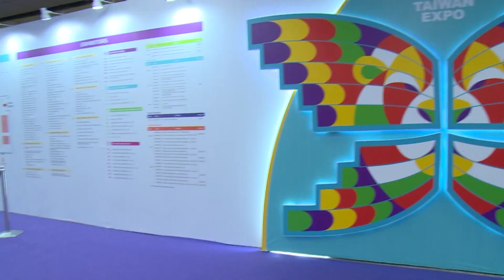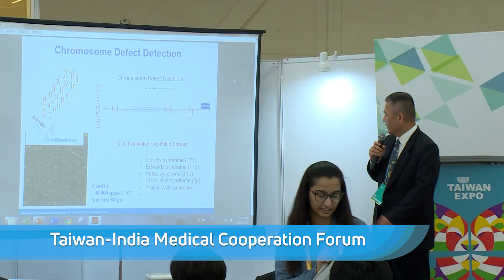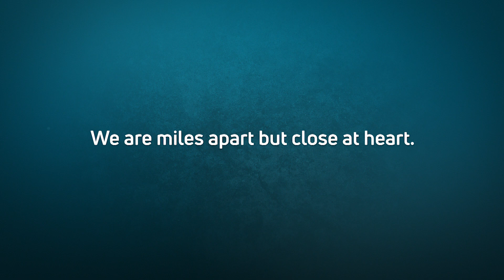2019年印度臺灣形象展/2019 TAIWAN EXPO in India Highlights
Building friendship through tea: Taiwan Expo 2019 in India

This year’s expo is more focused on culture than last year and introduces Taiwan through a people-oriented approach, bringing together the two tea-drinking cultures and shared values of India and Taiwan in a symbolic display of mutually beneficial cooperation and creativity.